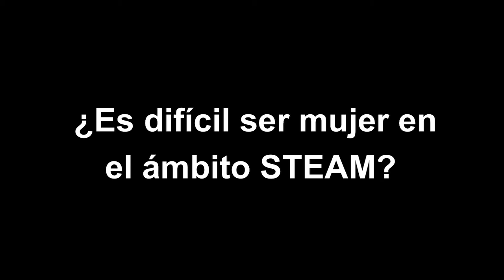MujereSTEAM | ¿Es difícil ser mujer en el ámbito STEAM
Science, Technology, Engineering, Arts & Maths. Las mujeres aún no están tan presentes en estos como en otros ámbitos profesionales. Cuatro profesoras de la Escuela Superior de Enseñanzas Técnicas de la CEU UCH nos cuentan su experiencia como mujeres profesionales en estas áreas, tanto en lo profesional como en lo académico. Sara Barquero, Teresa Ferrer, Nuria Rosillo y Paula Aloy son mujeres en un mundo tradicionalmente masculino, pero no se sienten en absoluto infravaloradas. Son MujereSTEAM.

11febrero Día Internacional de la Mujer y la Niña en la Ciencia.